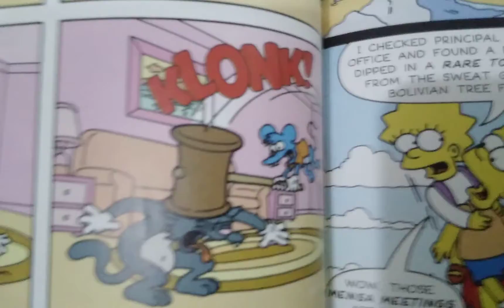Itchy and scratchy show comic book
The Simpsons bounce of bart book comic